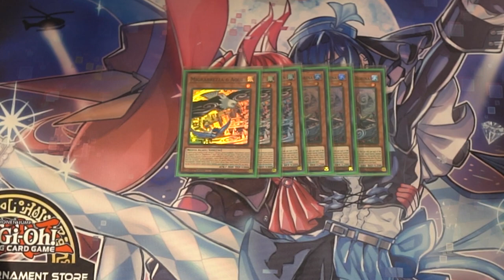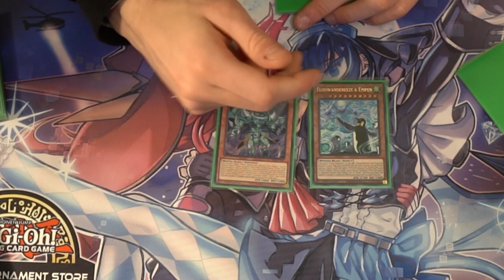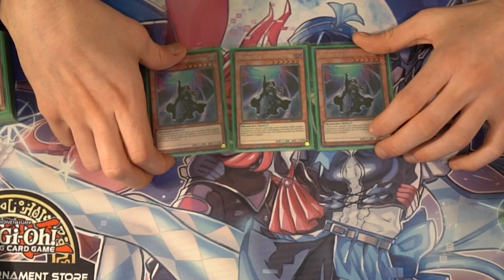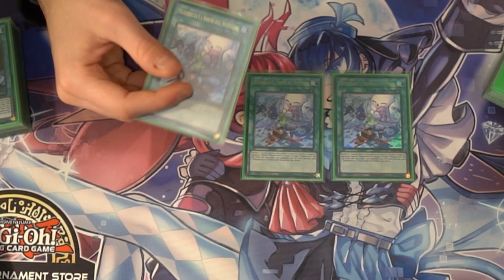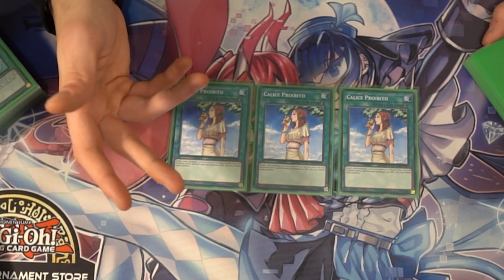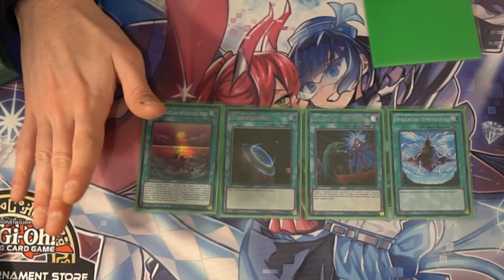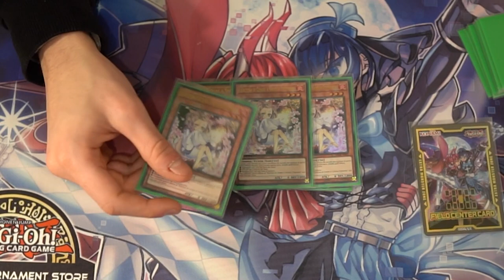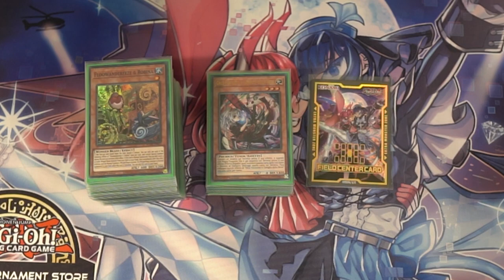1° POSTO OTS CHAMPIONSHIP ANCONA - DECK PROFILE FLOOWANDEREEZE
Siete pronti per scoprire la misteriosa storia di Eldlich?

🔹SOCIAL
-Twitch CappellodiPagliaTwitch: